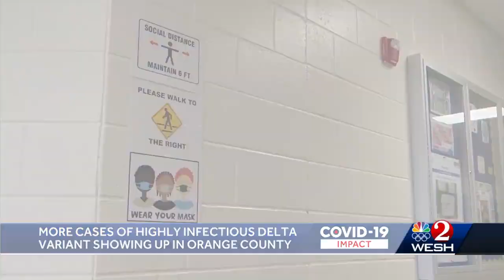More cases of highly infectious Delta variant showing up in Orange County